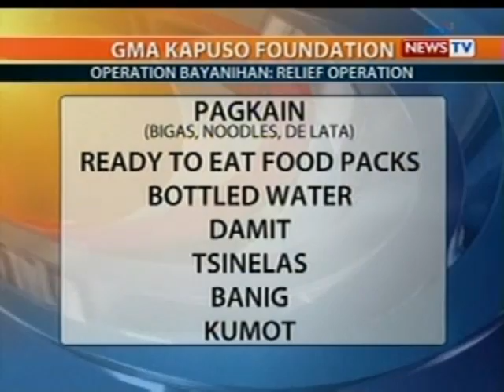BT: GMA Telethon Hotline: 981-1950, bukas pa rin para sa mga gustong magbigay ng tulong